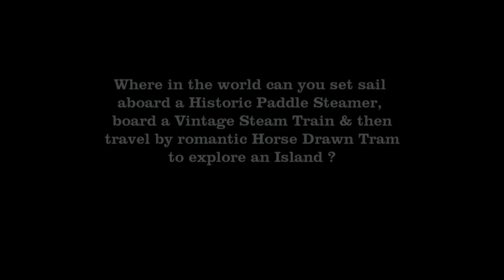Steam Trains, Paddlesteamers and Horse Drawn Carriages!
Sit back, relax and enjoy watching the Historic Steam Ranger, PS Oscar W and Horse Drawn Carriage moving through the Adelaide Hills, Goolwa & Victor Harbor.

For less than a cup of coffee, enjoy this momento of the Oscar W, Steam Ranger and Heritage Horse & Cart to Granite Island at Victor Harbor
Great as a souvenir, momento, appetiser or just to enjoy! Amazing video featuring so much heritage from South Australia by air.

All footage available as stock footage
This video available in HD
Running Time:  Approx 3 Mins